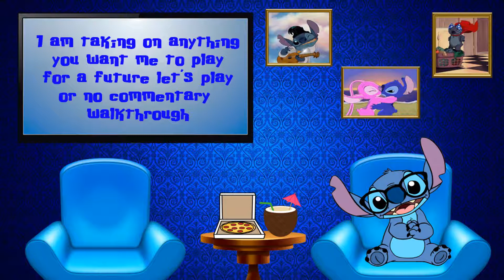Taking Your Video Game Requests!